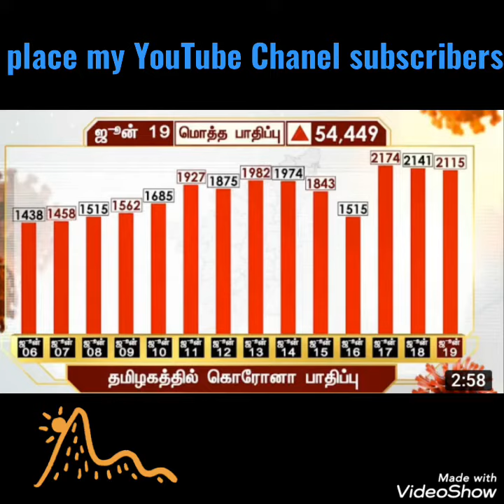Tamil news headlines (11.15 am news) 20.6.20